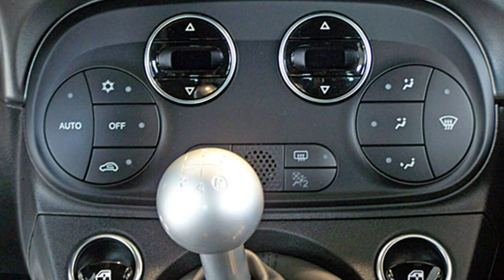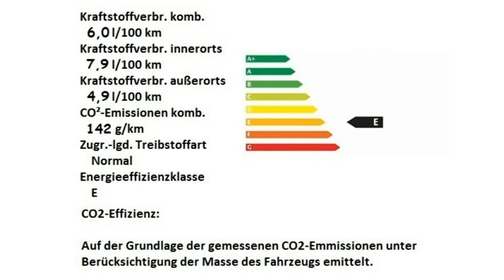Fiat Gebrauchtwagen Verkauf